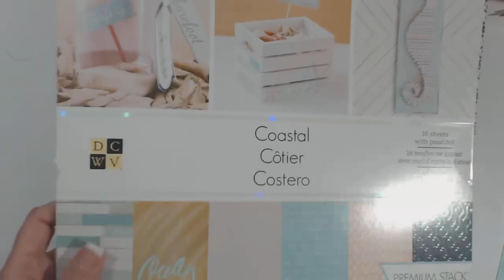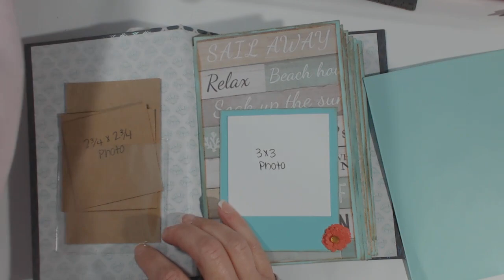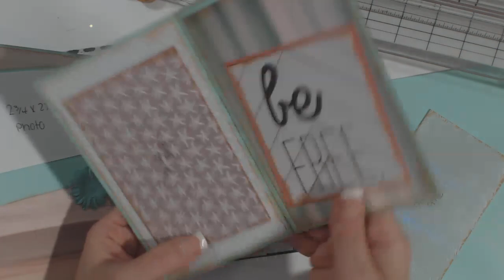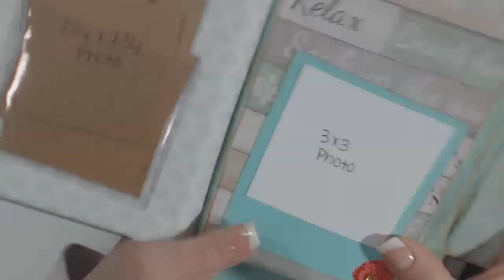Enjoy the LIttle Things Mini Album Tutorial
Here is the tutorial for the simple envelope mini album.

superhappyscrapper
super happy scraper
Chandra

If you don't like and want to do a thumbs down.  Go right ahead just let me know why you didn't like the video so I can improve if I can. I know it's hard to please everyone. I gotta wonder if you don't like my style of videos why you keep watching. LOL